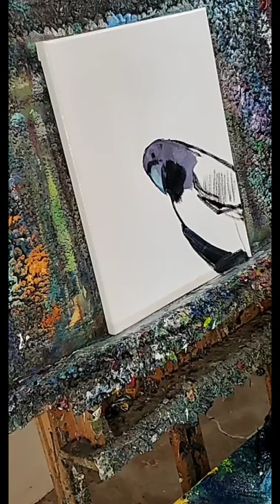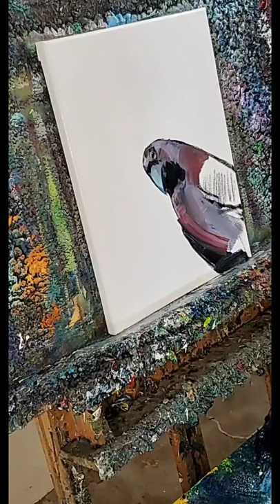Oil Painting a Bird Expressionism Jose Trujillo